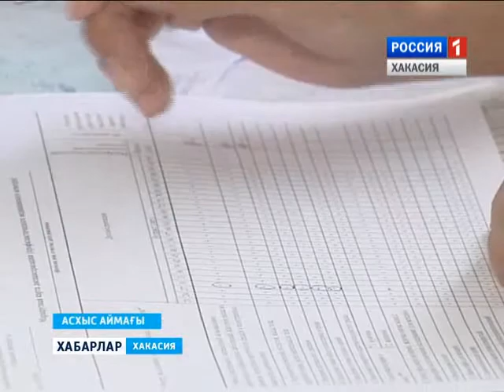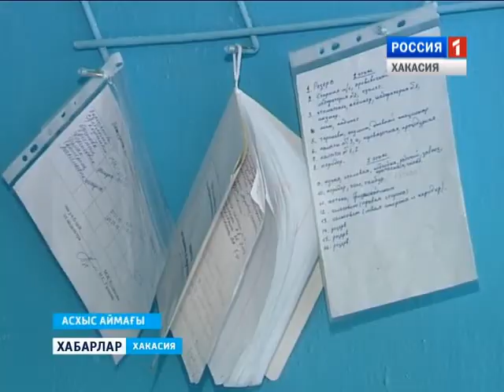Больница в Усть -Камыште 25 07 2016